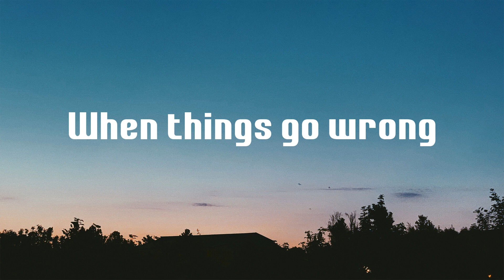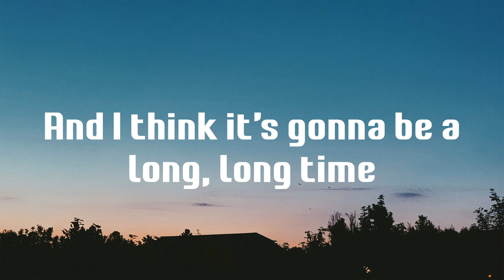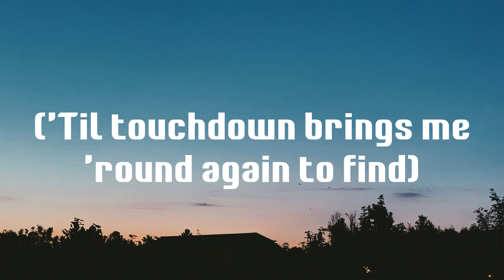Cold Heart - Elton John (Lyrics)